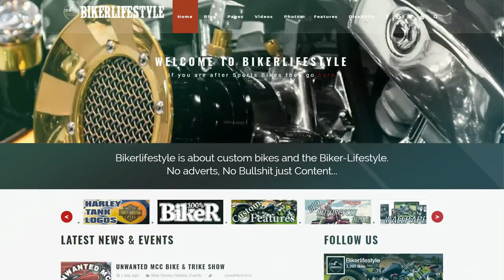suicide frogs teaser video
suicide frogs teaser video (full video to follow shortly)